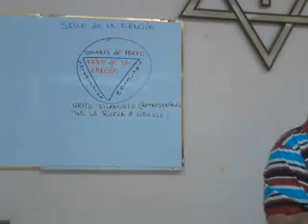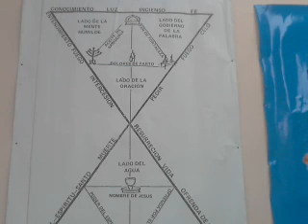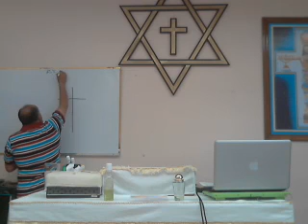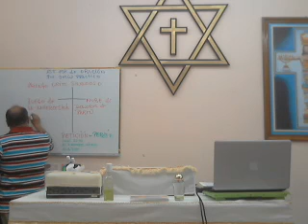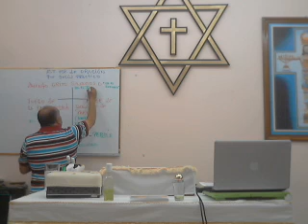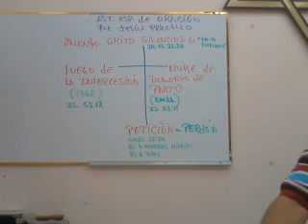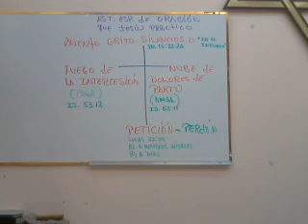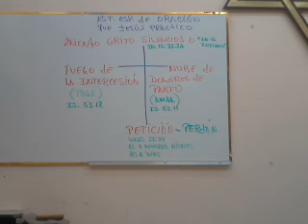Jueves 01/Mayo/2014. El grito silencioso en el Infierno.